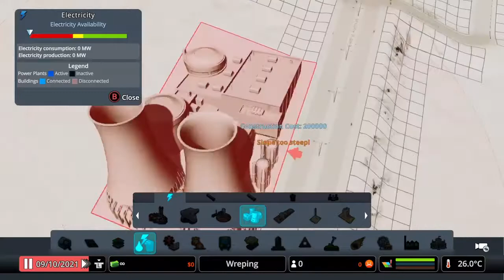cities skylines series s ep1 wreping a town is born